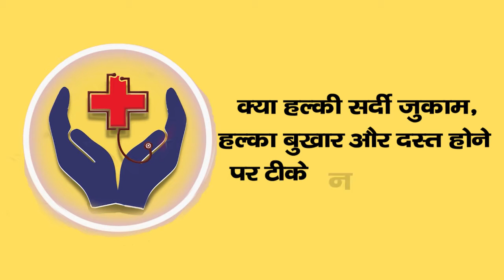Vaccination related questions part 3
Vaccination: The 2nd mightiest tool to prevent infection, only next to wholesome water supply